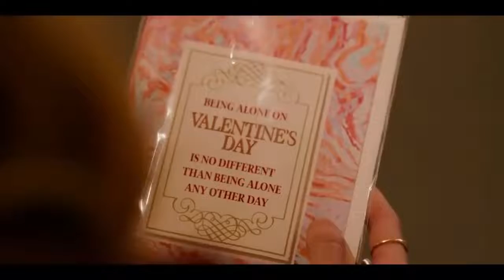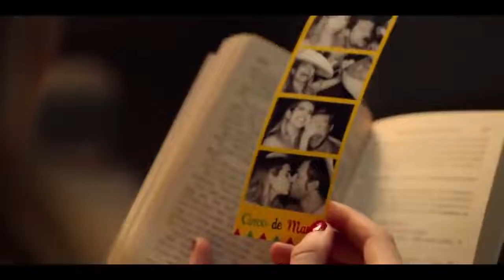Holidate (2020) Romantic hollywood movie explanation in hindi | Netflix romantic movie hindi